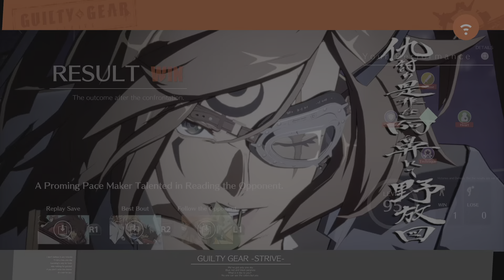Guilty Gear -Strive- Baiken vs Leo vs Bridget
Intense matches against Leo and Bridget.